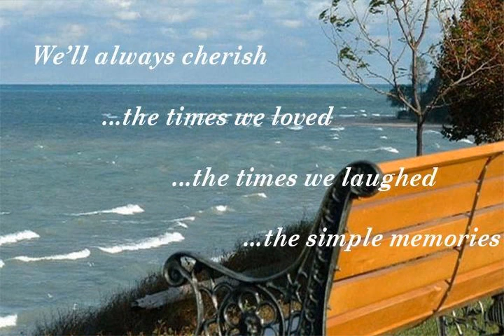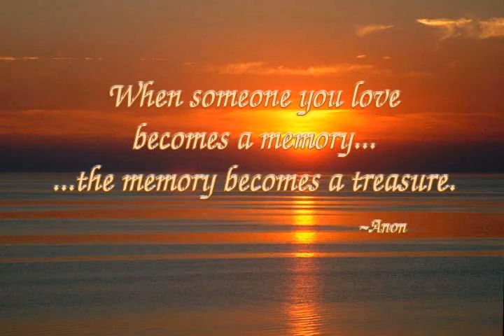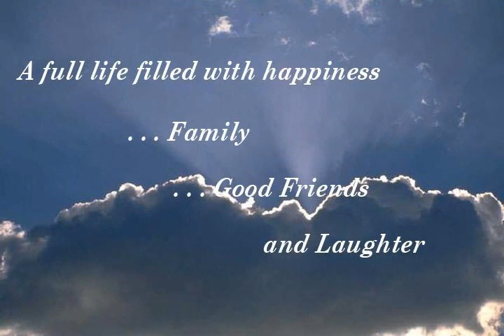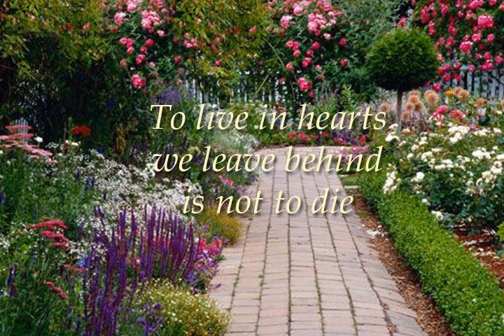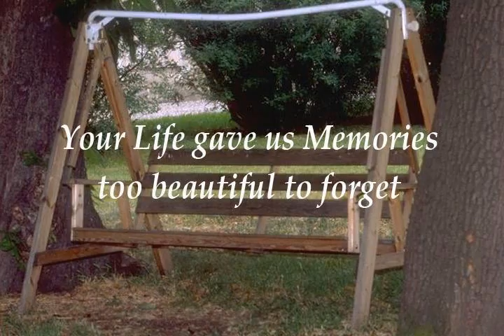Kenneth A. Lee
Kenneth Anthony Lee, 45, lifelong resident of South Windsor, died peacefully on Wednesday, January 22, 2014, at his home. He was born on October 24, 1968, in Hartford, CT, the son of Carole (Bouffard) Lee and the late Robert E. Lee Sr. Kenneth attended South Windsor schools. He enjoyed video gaming, computers, collecting baseball cards and was a movie enthusiast. He was a Dallas Cowboys and Boston Red Sox fan. Along with his mother, Carole of South Windsor, he leaves his brother, Gary Lee and his wife Leslie of South Windsor; his grandfather, Joseph Bouffard of South Windsor and his nephew and niece, Cameron Lee and Chelsea Lee both of South Windsor. He was predeceased by his brother, Robert E. Lee Jr. and his grandmother, Lucille Bouffard. Family and friends may gather on Monday, January 27, 2014, 9 a.m., at the Samsel & Carmon Funeral Home, 419 Buckland Rd., South Windsor; followed by a Mass of Christian Burial, 10 a.m., at St. Francis of Assisi Church in South Windsor. Burial will follow in St. Mary's Cemetery, East Hartford. His family will receive friends on Sunday, January 26, 2014, from 2 to 5 p.m. at the funeral home. In lieu of flowers memorial donations may be made to the Muscular Dystrophy Association, 148 Eastern Blvd., 1st Floor, Glastonbury, CT 06033. for online condolences and guest book.